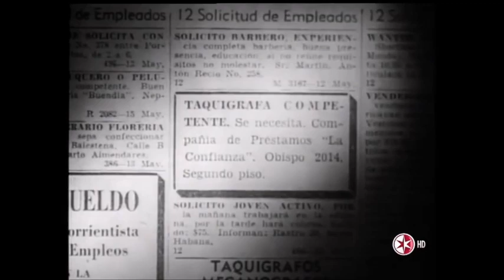Silvia Pinal en "Un extraño en la escalera"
La consagración de Silvia Pinal llega con el papel que realiza en esta cinta "Un extraño en la escalera" (1954). Dirigida por Tulio Demicheli y al lado de Arturo de Córdova, en Cuba.